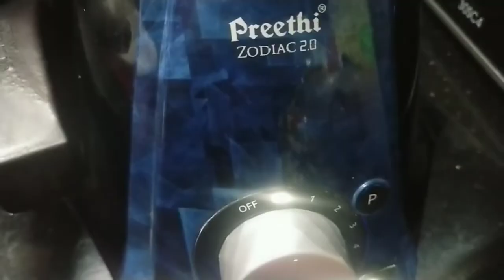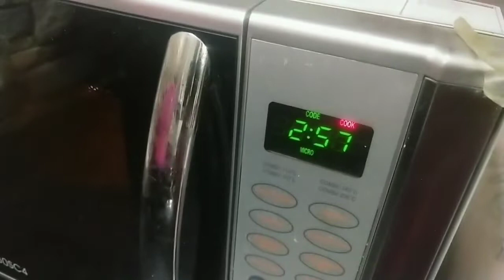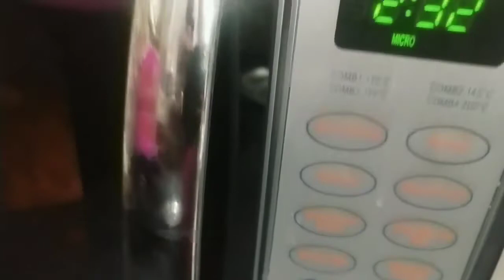అపార్ట్మెంట్ లో ఎండలో పెట్టే అవకాశం లేనప్పుడు (ఉసిరికాయ పౌడర్) ఓవెన్ లో ఇలా చేసుకోవచ్చు.Amla powder